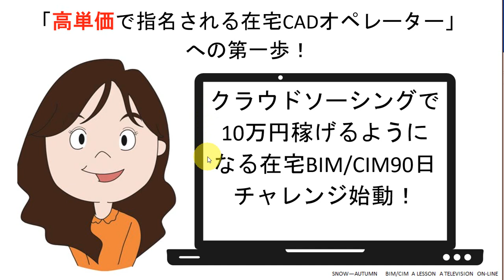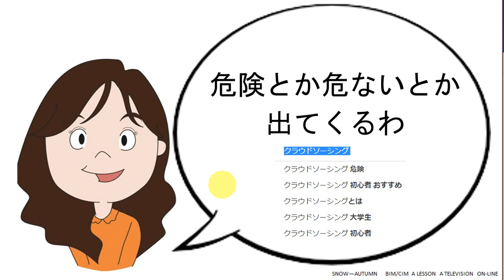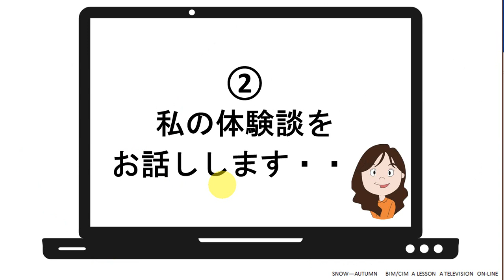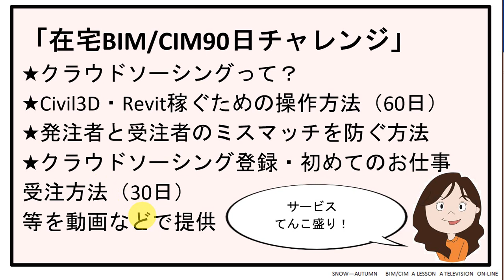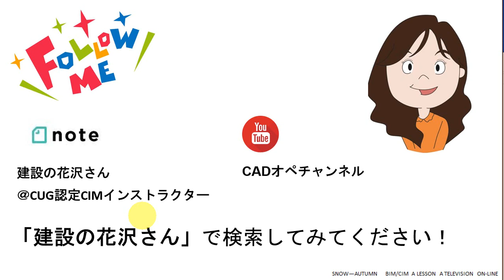【ステップ6】クラウドソーシングサイトの危険を回避する方法